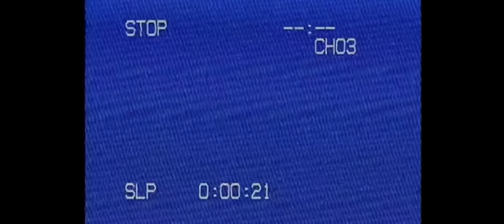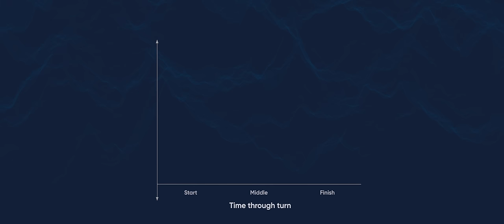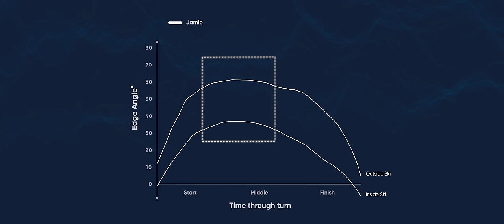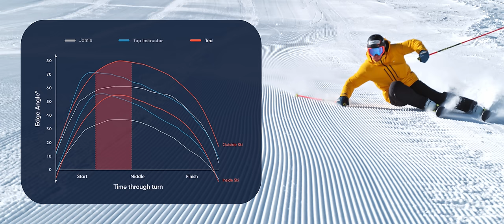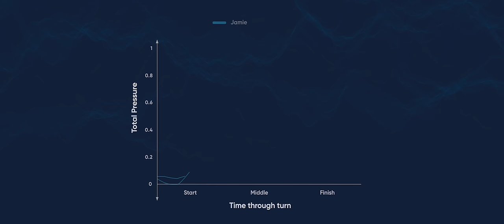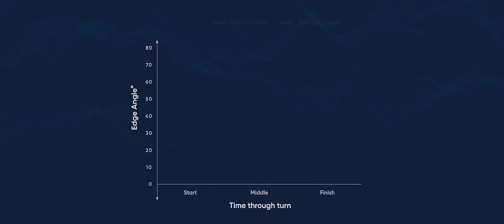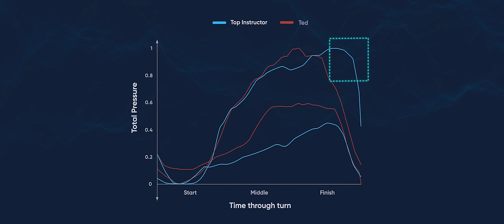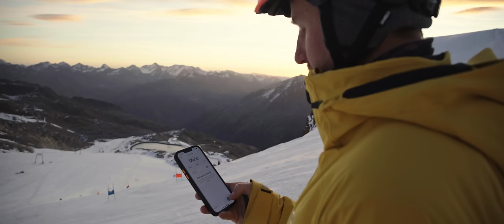Why it's (almost) impossible to ski like Ted Ligety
Everyone talks about the ‘art of the turn’, but at Carv, we’ve made it our mission to go one step further, and turn that art into science.

We teamed up Ted Ligety, 5x world champion, to analyze his magical turn over 7 days in Sölden, Austria. What we found in the data changed the way we look at ski technique forever.

By marrying Carv's cinematography with our unique data science, we present to you, the art and science of the perfect turn.

Resort: Soelden, Austria
Skier: Ted Ligety
Ski: Head Kore 87

Creative Director: Alex Jackson
Content Lead: Mark Davison
Filmers: Jimmy Williams, Mark Davison, Bolko Targosz, Luke Bredar
Editors: Mark Davison, Andreas Torner, Jordon Tiernan, Jimmy Williams
Graphics: Jack Sirkett
Color: Simon Perason
Sound: Stu Rolls, Jesse Peterson
Carv Team: Jamie Salter, Charlie Bickerton
Thanks to: Sölden Ski Area, USA Ski Team, Ted Ligety